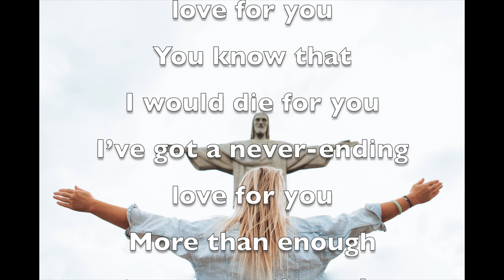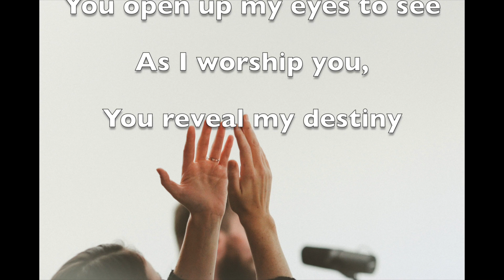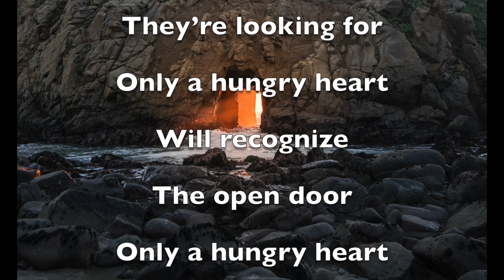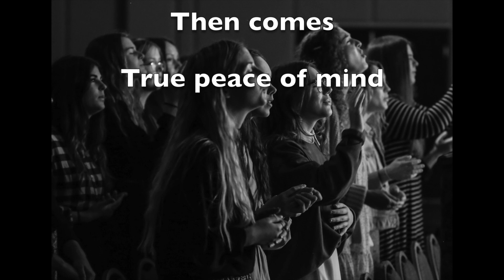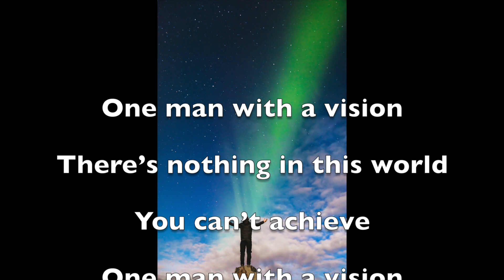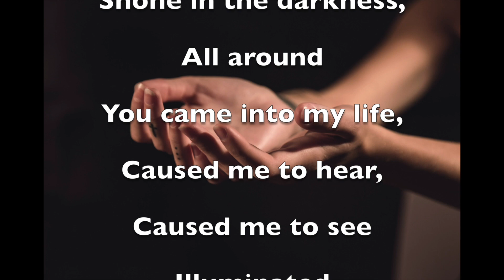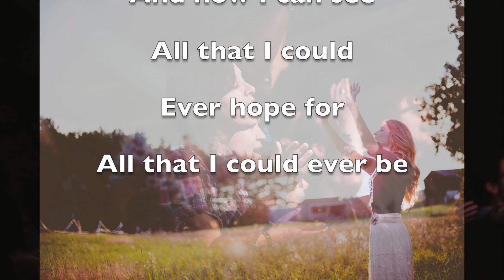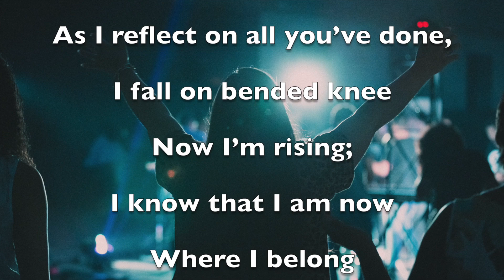Eternity Online Church Service - Warfare Against the Real Culprit (2022)